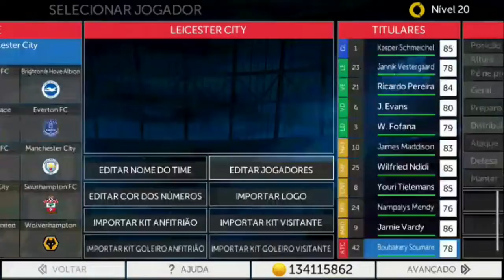SAIU: FTS22 EUROPEU KITS 21/22 GRAFICOS HD 100% ATUALIZADO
DOWNLOAD
VIA MEDIAFIRE:

GOSTOU DO VÍDEO??? QUER AJUDAR O CANAL??? ENTÃO:

-FAVORITEM
-COMPARTILHEM